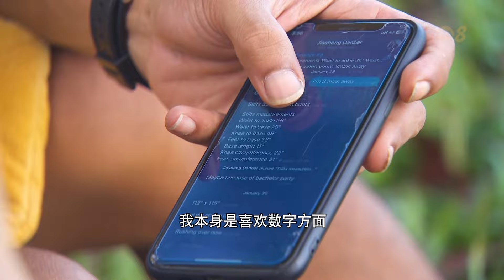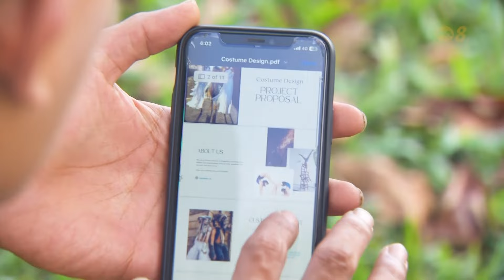星期二特写 | 另一半：我的难兄难弟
23岁的国家队皮艇健将卓伟和同龄的郭子诚如何跨越身高差距，在水上配合无间，展现令人赞叹的默契？ 27岁的许家盛和37岁的Phiz相差十岁，种族文化大不同，却透过表演艺术成为了彼此的知己。是什么让这些不同背景的人，在各自领域如此相辅相成？